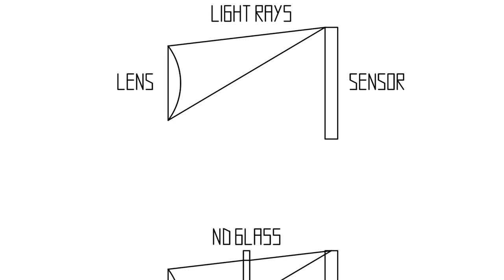How to make rear lens ND filter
Rear lens ND filters are hard to find, they are a special kind of filters as you'll see in this tutorial.

·FONT CREDITS:
- Old Stamper by Magique Fonts